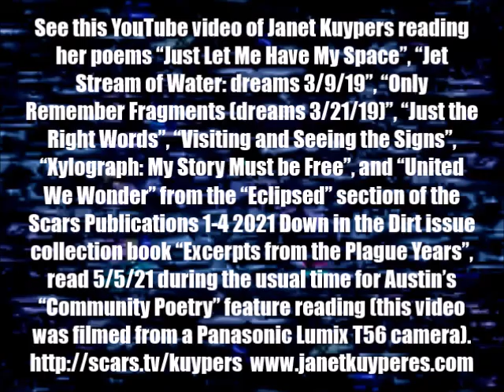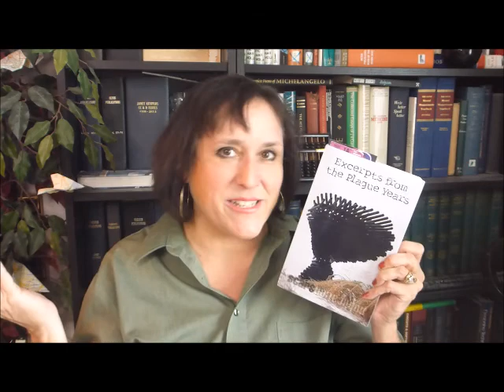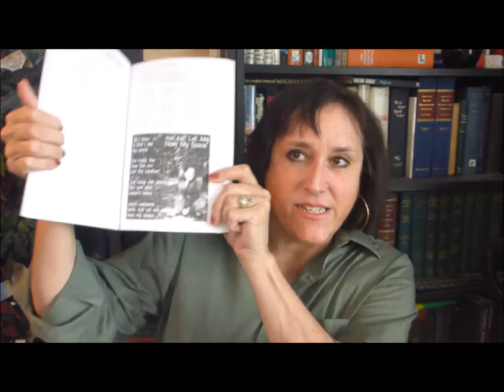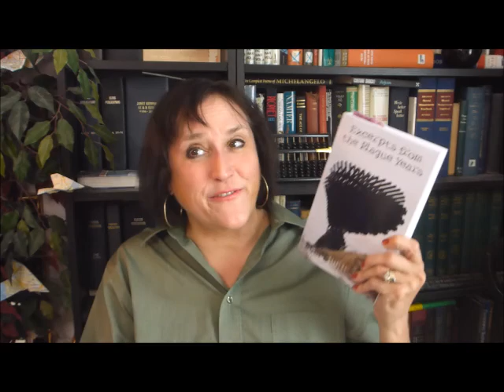Janet Kuypers reads her "Excerpts from the Plague Years" book poems (#2) 5/5/21 (P Lumix T56 camera)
In the Janet Kuypers 1st Wednesday of the month (in honor of the pre-pandemic Community Poetry reading space she attended monthly) 5/5/21 Book Reading Wednesday from 1:00 - 3:00 PM CST on May 5, 2021 (5 May 2021, or 5/5/21, or 20210505), Janet Kuypers read her poetry from recent Scars Publications book releases during this time. See a YouTube video of Janet Kuypers reading her poems "Just Let Me Have My Space", "Jet Stream of Water: dreams 3/9/19", "Only Remember Fragments (dreams 3/21/19)", "Just the Right Words", "Visiting and Seeing the Signs", "Xylograph: My Story Must be Free", and "United We Wonder" from the "Eclipsed" section of the Scars Publications 1-4 2021 Down in the Dirt issue collection book "Excerpts from the Plague Years" (released 4/15/21), read 5/5/21, during the usual time for Austin's "Community Poetry" open mic.